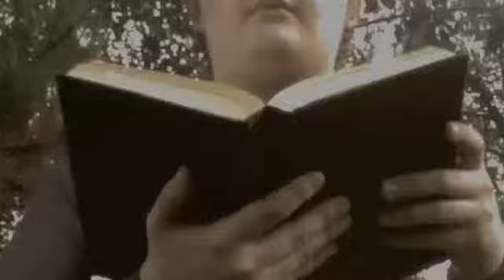The Black Widow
For FinalCutKing's 48 hour Film Challenge.